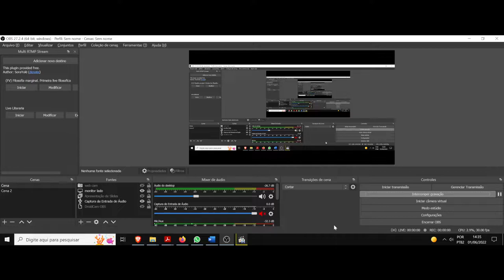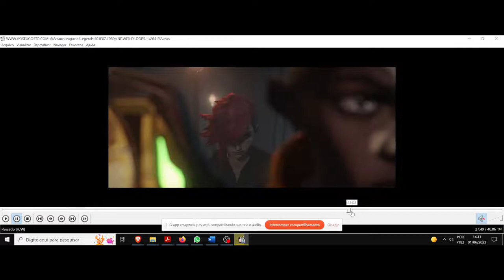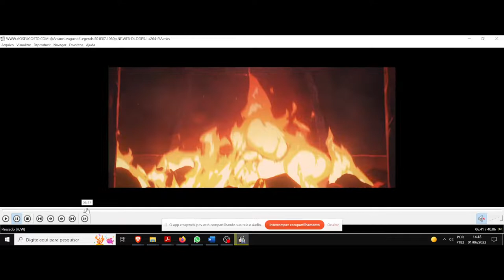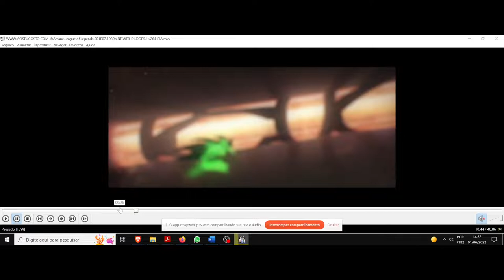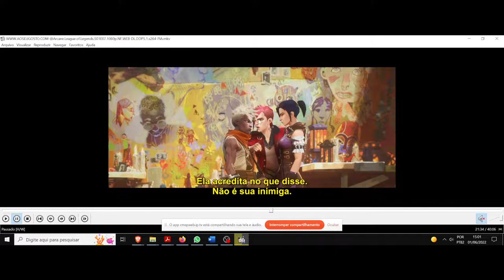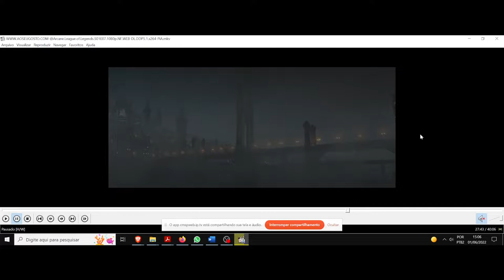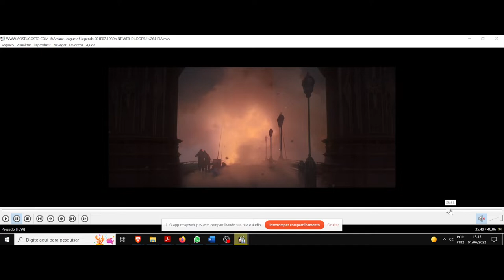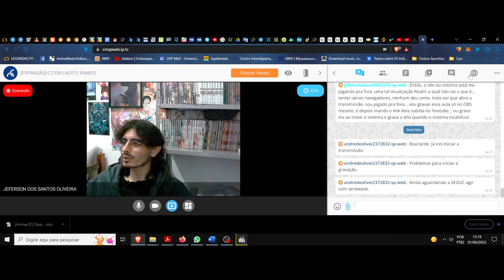(DC/22 03E) Aula 15 Eletiva. A filosofia das palavras. Arcane. League of Legends. O combate